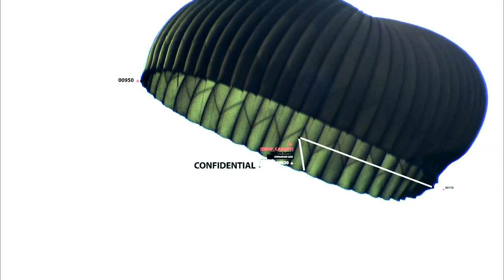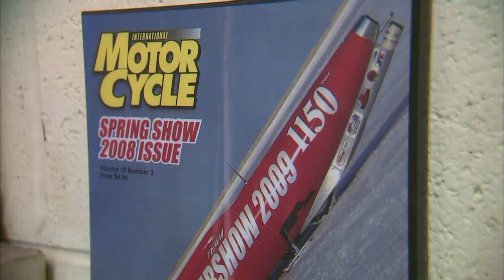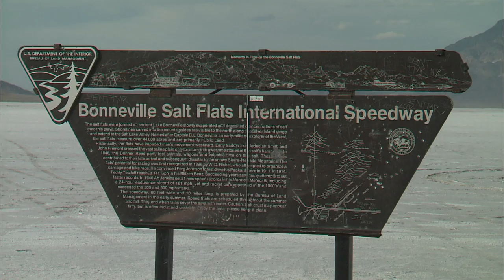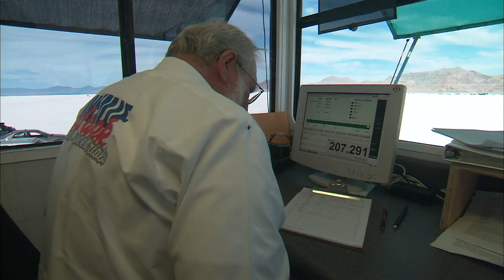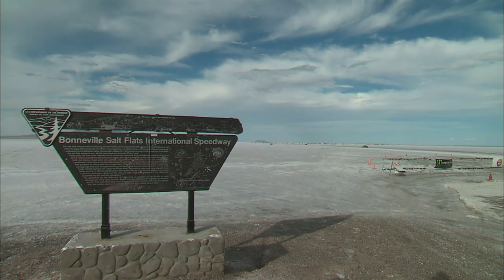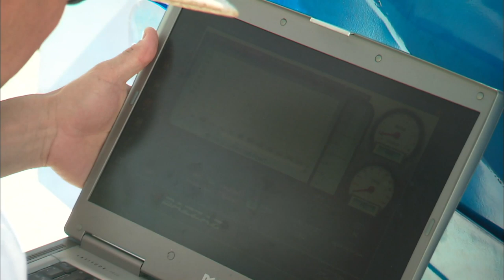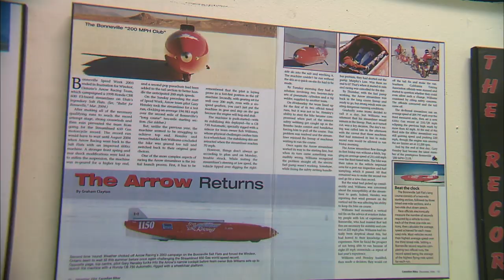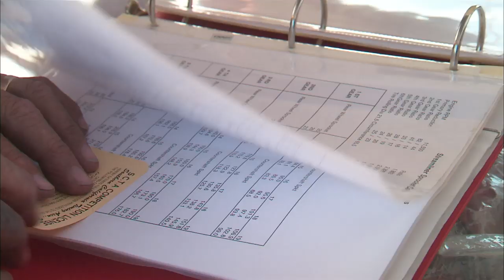The Salt Pan Speedway Racers Breaking Records At Extreme Speeds | Off Limits S1 EP1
Welcome to the salt pans, where men and women test their high-speed driving ability on the open plains. Everyone's competing to be the fastest, but only one can be.

Welcome to the world of Off Limits, a series following those that follow the path least taken. Join us as we meet the adventurous men and women who push past what's expected and live on the outer edge of human experience.